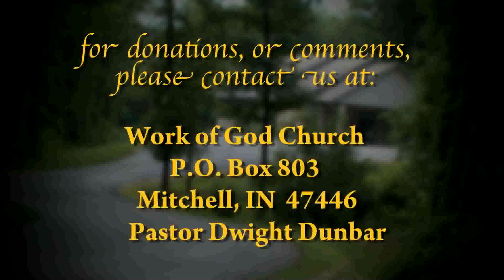Resurrection Life 032716